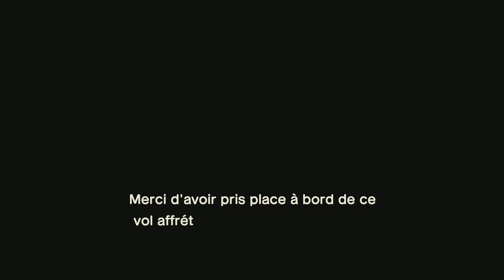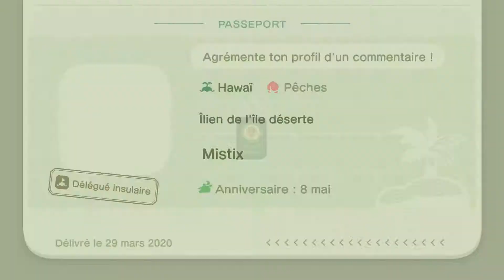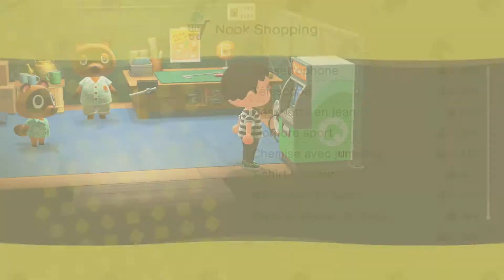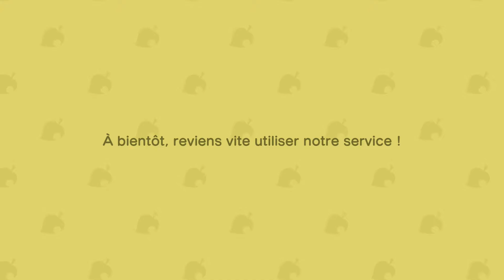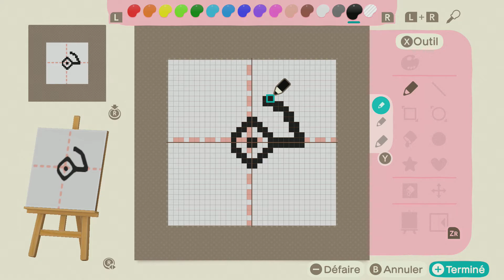🏝️ Animal Crossing: New Horizons 🏝️- Let's play!